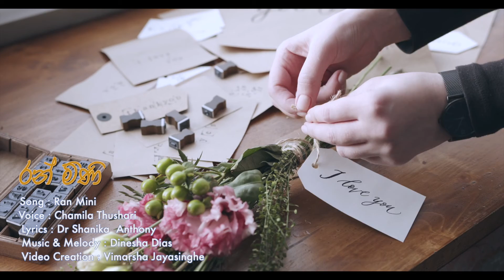රන්මිණි-චමිලා තුෂාරි/ Ranmini, Lyrics by Dr Shanika Anthony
This is my 5th song released on the 13th of March 2021
Voice: Chamila Thushari
Lyrics: Dr Shanika Anthony
Music & Melody: Dinesha Dias
Video: Vimarsha Jayasinghe

I have written this song for the most wonderful, one and only man in my life,  for his exceptional love, care, kindness, comforts that he has given to me. If I mention in simplest terms, 'who I am because of this amazing man, my beloved husband, Prasanna'. This song is dedicated to him but, you are warmly welcome to enjoy it by making it on your own!!  If anyone can relate yours to the lyrics  ... here it is ...Please Enjoy!  that’s my absolute pleasure !!

Special thanks to the ones behind the process:
Mr Chamil Perera ( Visharad tabla) for the amazing work done within a week by coordinating everything.
All the musicians who gave their best.
Mr Sanjaya Ramanayake for the critical review, support & brotherly guidance.
Dr Lanka Alwis for the advice & support.

Thank you so much for listening and watching the music video.

Shani xx
Dr Shanika Anthony